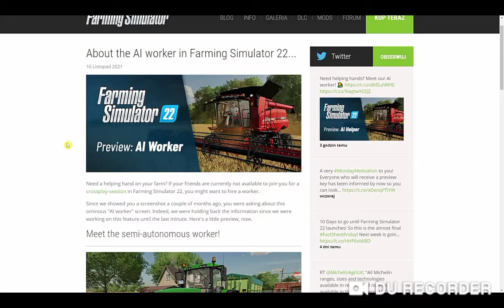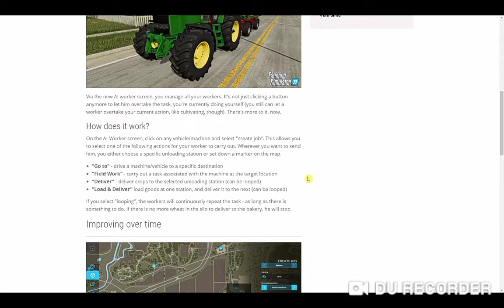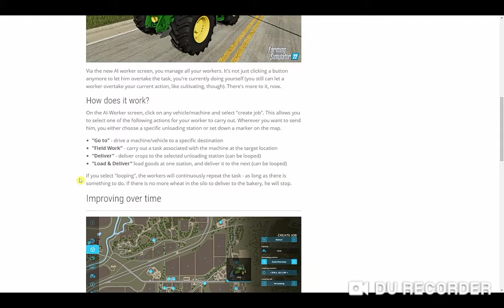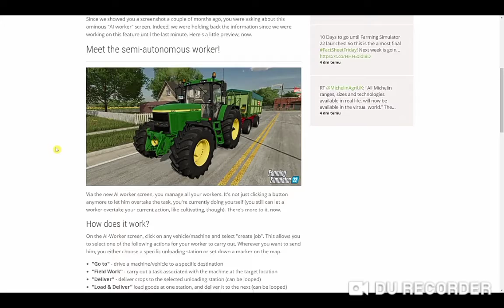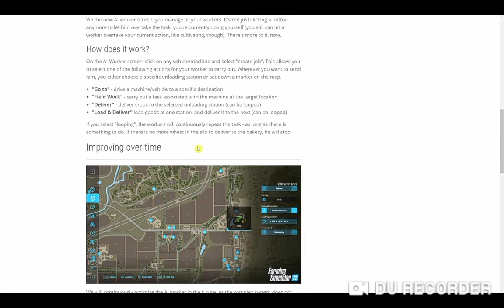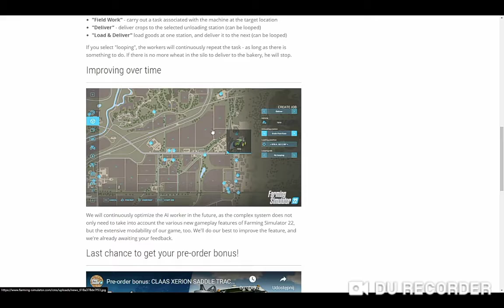Zmiany w PRACOWNIKU 👨‍🌾 - Farming Simulator 22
Omówienie nowego bloga, dotyczącego nowego działania pracownika w Farming Simulatorze 22.

Premiera: 22 listopada 2021 na PC, PlayStation 4, PlayStation 5, Xbox One, Xbox Series X/S, Google Stadia,